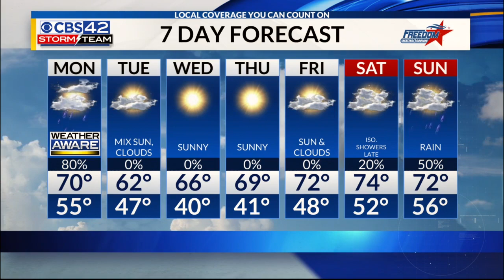Central AL Forecast for 3/24/19